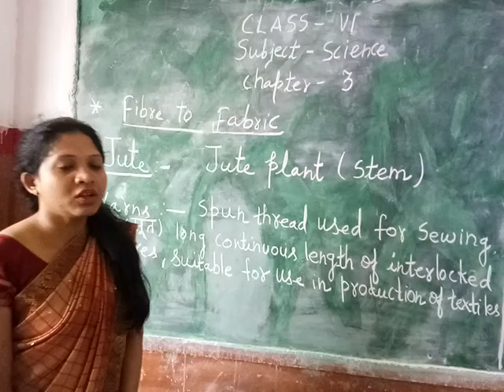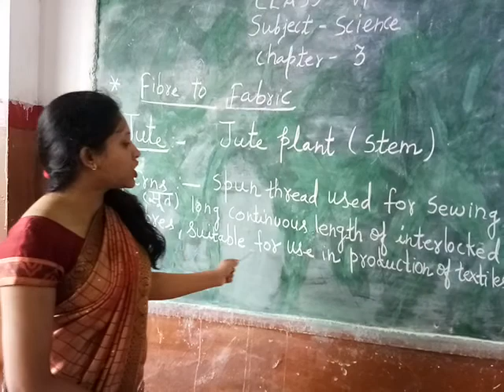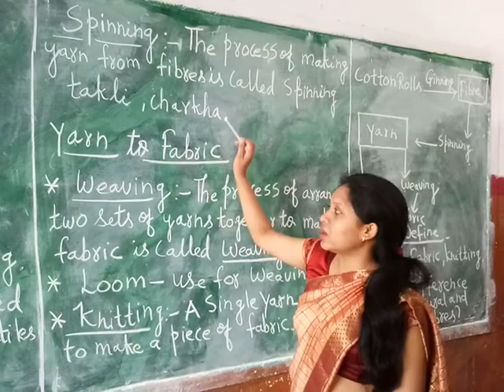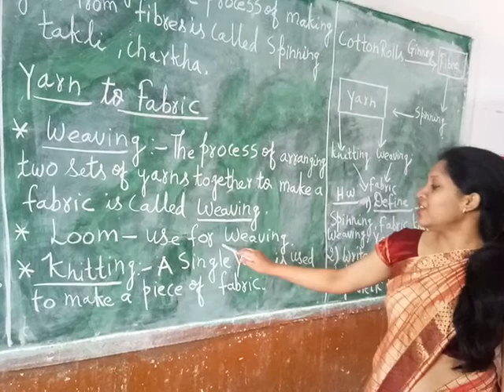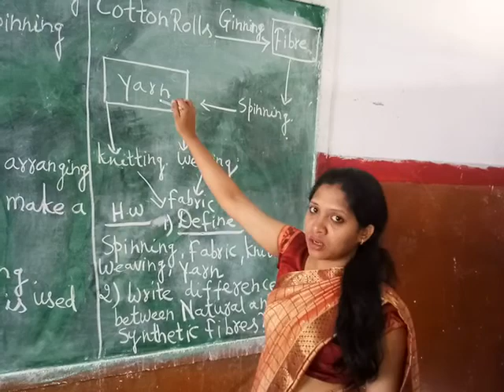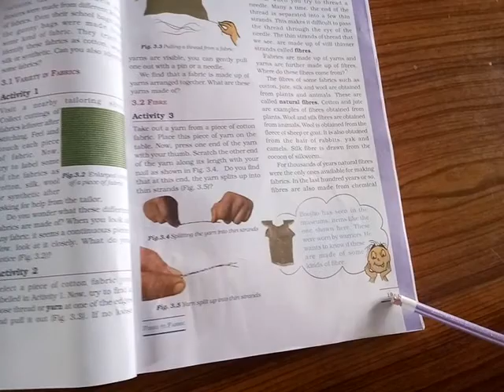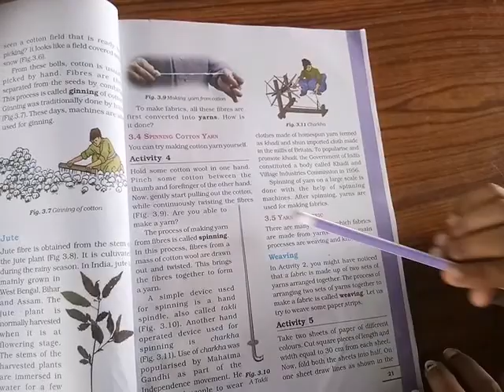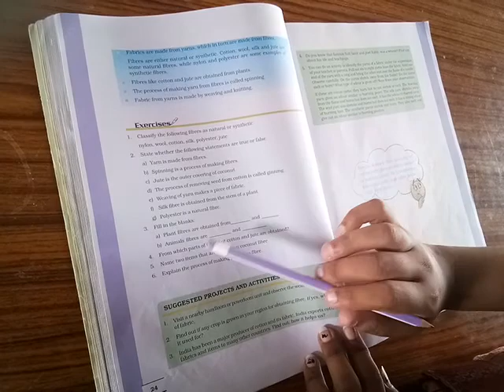Science- Pratima- 6th- Ch-3 (Part-2)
This video is for the class 6th students